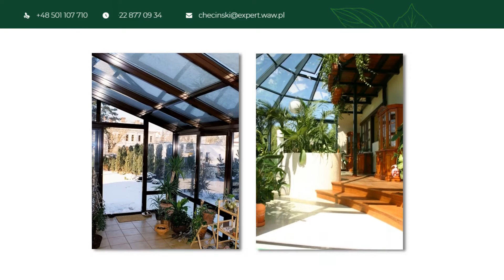Ogrody zimowe Warszawa Expert Zbigniew Chęciński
OgrodyZimowe to składające się z aluminiowych elementów przeszklone pomieszczenia z zadaszeniem. Najczęściej przylegają do domów, tworząc sezonowe albo całoroczne pokoje pełne zieleni. Nadają się idealnie do wypoczynku. Projektowaniem i montażem energooszczędnych, chroniących przed deszczem i wiatrem ogrodów zimowych zajmuje się od niemal 30 lat firma Expert.

Do oranżerii i zabudowanych tarasów przedsiębiorstwo poleca też aluminiowe okna pasywne. Dodatkowo wykonuje przeszklone ściany z profili aluminiowych. Sprawdzają się świetnie jako ścianki działowe.

Wymienione informacje to nie wszystko, czego można się dowiedzieć o ofercie firmy. Więcej znajduje się na stronie internetowej